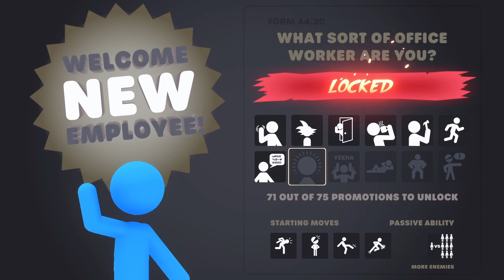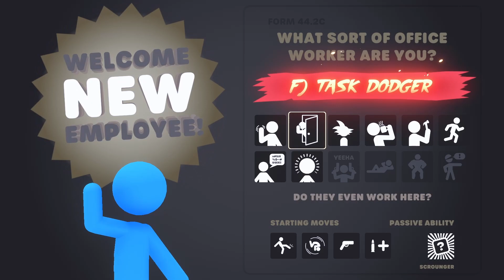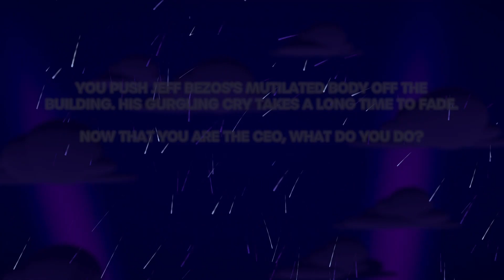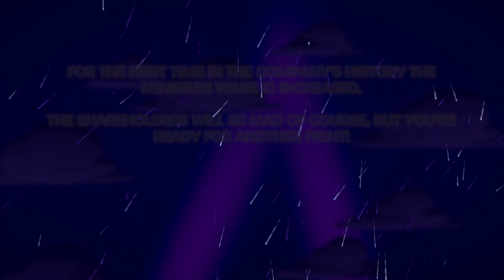Stick It To The Stickman | Task Dodger Is The Best ?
So today we beat the CEO Boss in Stick it to the Stickman for the first time .
Btw Stick it to the Stickman is a free game and you can download it for yourself.